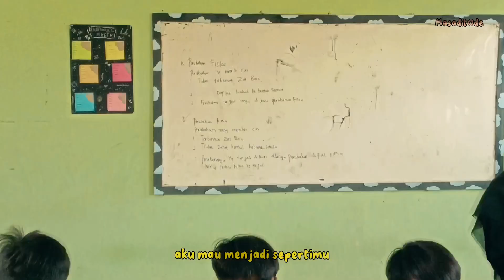Terimakasih Guruku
Semangat ditengah belajar memberi pelajaran#terimakasih